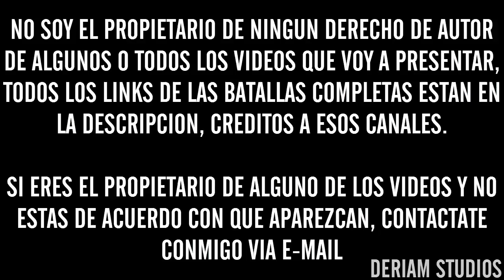¡Le doy una PROBADA de su PROPIO CHOCOLATE! | Batallas De Gallos Rap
Batallas Completas:
Cualquier Sugerencia En La Descripción :D